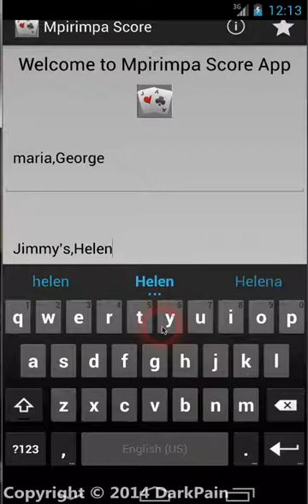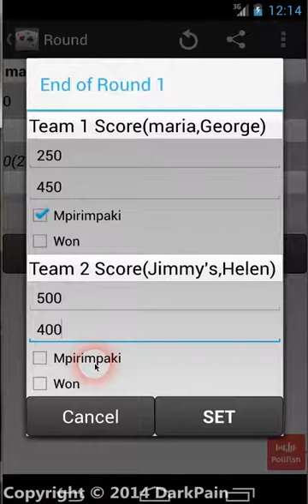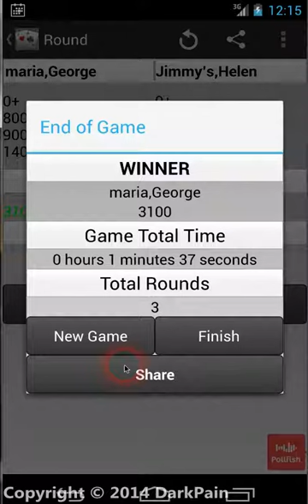Mpirimpa Score v1.0(Mobile Application)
Mpirimpa(Biriba) Score

Biriba (Greek: Μπιρίμπα) is the Greek partnership version of a rummy card game of Italian origin called Pinnacola. The Greek name comes probably from the Italian game Biribara, or Biribisso, or Biribi, even if this game is totally different (more similar to the roulette).
It is played by two to six players, with two decks and 4 Jokers comprising 108 cards. If 6 players play, one more deck and two 2 jokers more are added. Biriba can also be played by three players with or without partnership rules.

This application was created to help you keeping the score instead of writing and calculating on a paper or notepad. You can keep the score easily and you don't need to calculate anything! In other words this application is like an automated Mpirimpa notepad.

Just write the name for each team and the final score and start the game!
At the end of each round fill the fields with the score for each team(card points, mpirimpes, mpirimpakia and if team won) and the application will calculate the points for each round for you. Also it will calculate the estimated points for each team for reaching the final score.

When a team reaches the final score the application will notify and stop the game with a popup that shows the winner, rounds that have been played and the duration for the game.
You can restart the game every time you want from menu.
Also you can share your game (screenshot image) with friends during the game(from menu) or at the end of the game.
Application supports all android phones and tablets from version 2.2 and above.

Permissions
For writing screenshots to your storage
android.permission.WRITE_EXTERNAL_STORAGE

For showing Pollfish surveys and supporting development (You can also win prizes)
android.permission.INTERNET
android.permission.ACCESS_WIFI_STATE